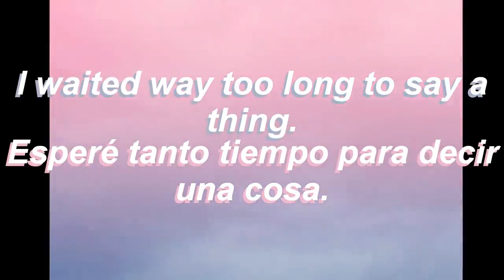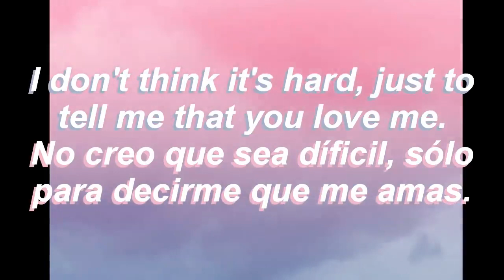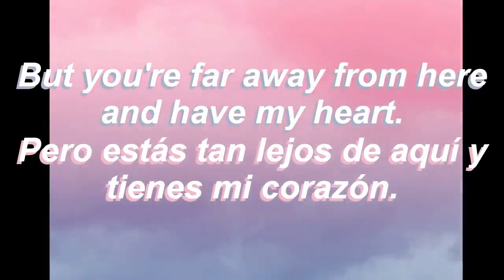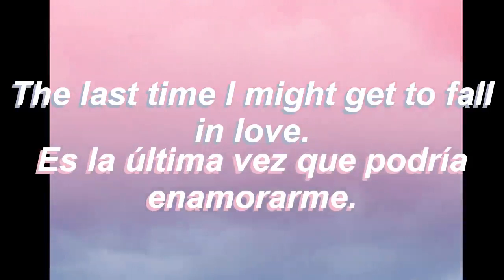CUCO Winter's Ballad Subtítulos en español Lyrics